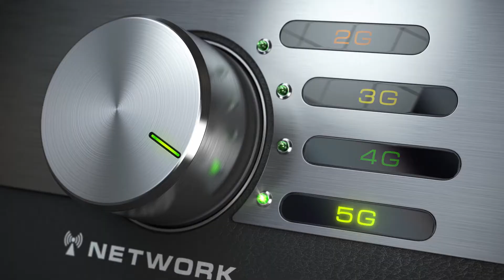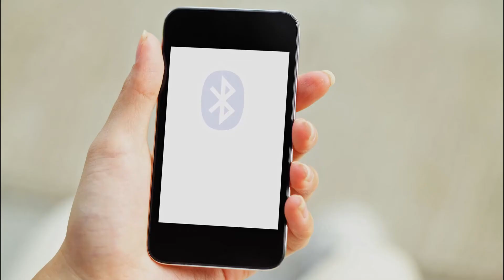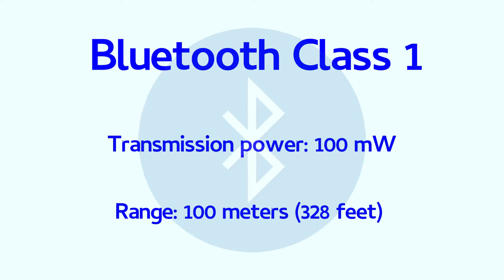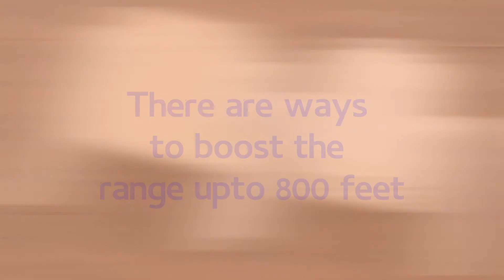What Is The Range Of Bluetooth And How Can It Be Extended?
The range of Bluetooth is dependent on its class and primarily there are three classes of Bluetooth:

Class 1 transmitting at 100 mW with a range of 100 meters or 328 feet.
Class 2 transmits at 2.5 mW with a range of 10 meters or 33 feet (most Bluetooth headsets and headphones are common Class 2 devices).
 Class 3 transmitting at 1 mW with a range of fewer than 10 meters.